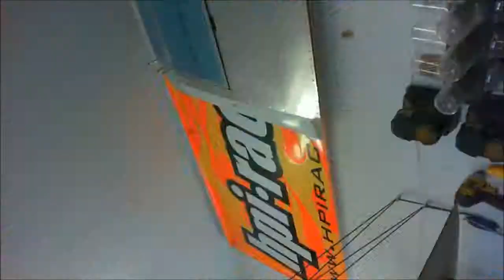Van's RV-10 Build Vid #255. Upper Fore Fuse 1